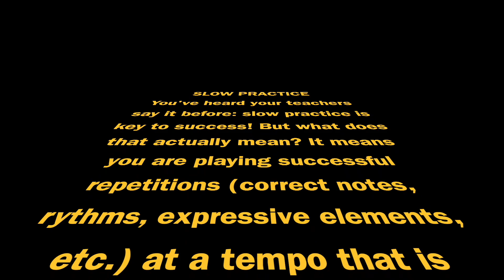Mendelssohn, Midsummer Night's Dream Scherzo Clarinet Excerpt Practice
One of the scariest excerpts for clarinet is from the scherzo of Mendelssohn's Midsummer Night's Dream. What's the key to making this lil e-minor ditty is SLOW PRACTICE!

When I'm preparing this for an audition, I'll spend as much time as possible at this tempo (38 BPM). I might not crank my metronome up to my final tempo (88 BPM) until the week of the audition! 😱

You can download my packet with all my tips and tricks on my website (for free).